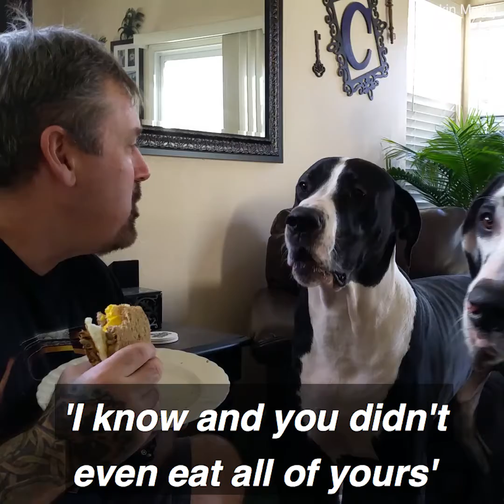A dog begs his owner for some of his sandwich by barking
A dog begs his owner for some of his sandwich by barking continuously. Another dog gets involved and stares at their owner intently. They really want some of his sandwich.